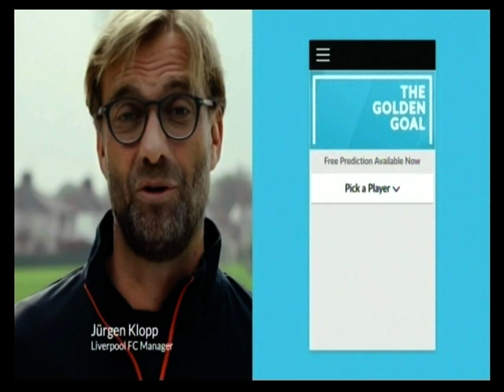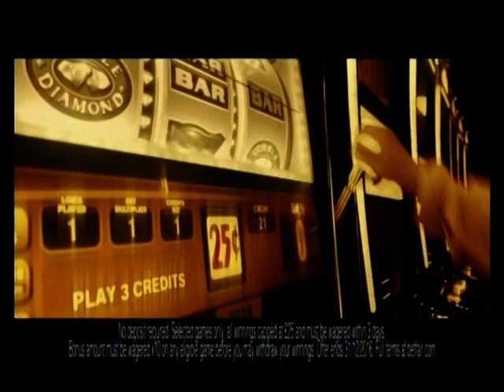1989 01 02 Spurs v Arsenal BTSport